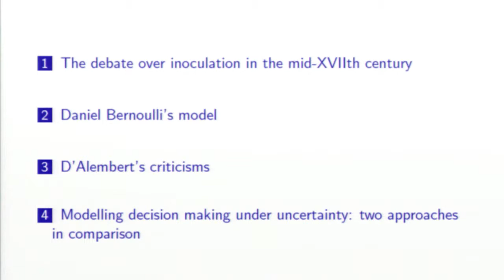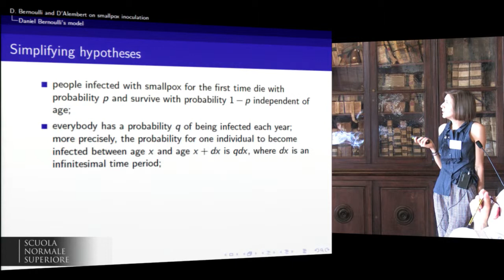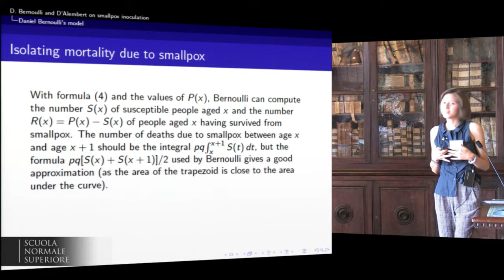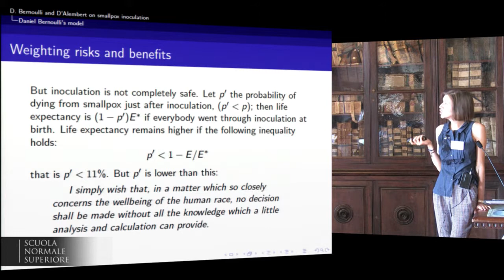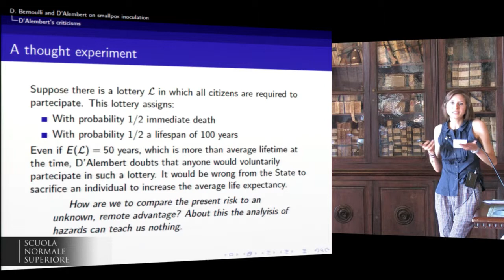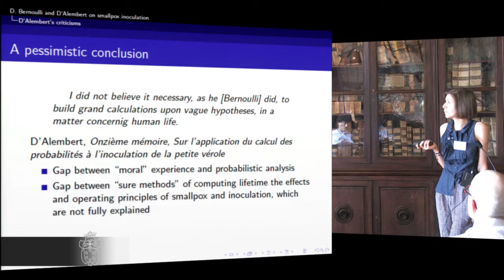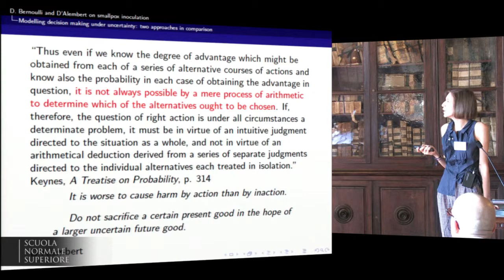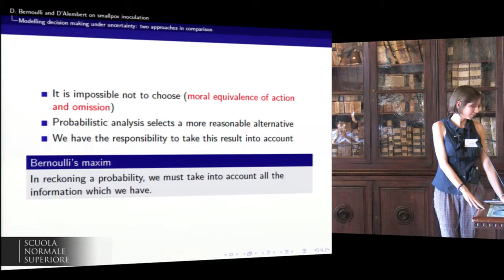Camilla Colombo, Bernoulli and D'Alembert on smallpox inoculation - July, 8 2013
Camilla Colombo, Scuola Normale Superiore
Bernoulli and D'Alembert on smallpox inoculation